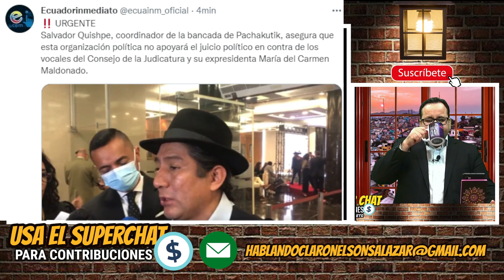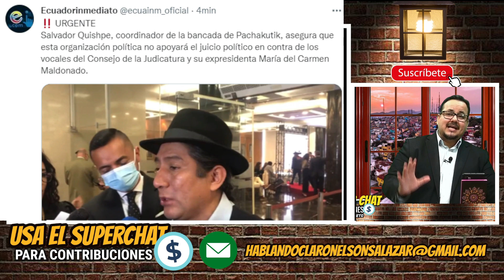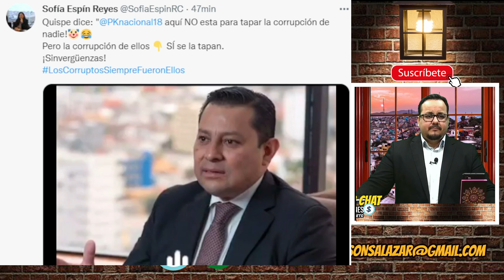Terapia para superar a Correa por favor. Quispe dice que Correa desea apoderarse de la justicia